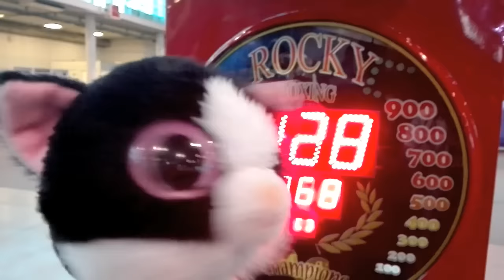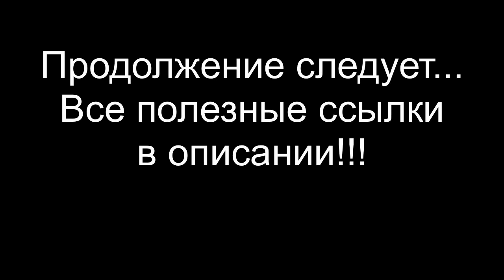Секретный Гараж в Купчино #4 В поисках РЫСИ, Royal Auto Show